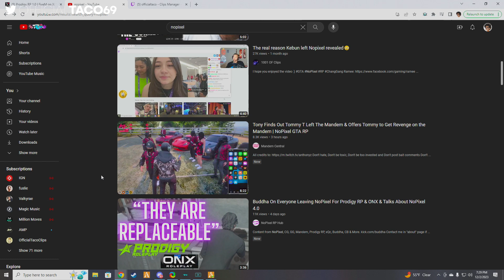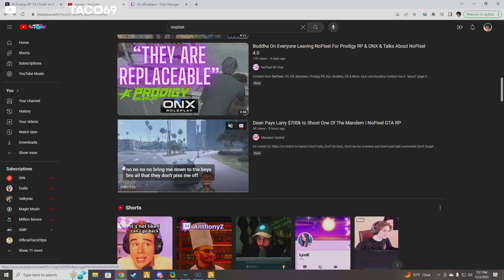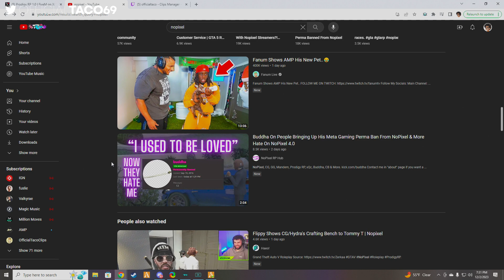Buddha on People Leaving NoPixel & Going to Prodigy! (Taco Reacts) | Prodigy RP | GTA | CG